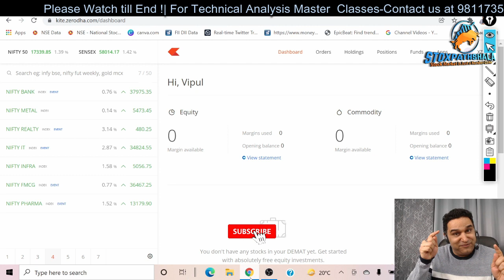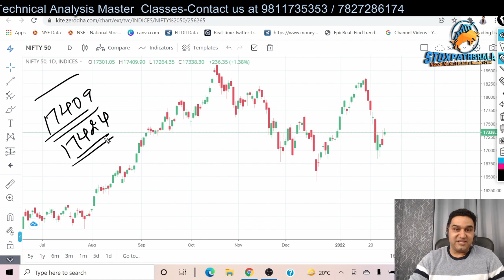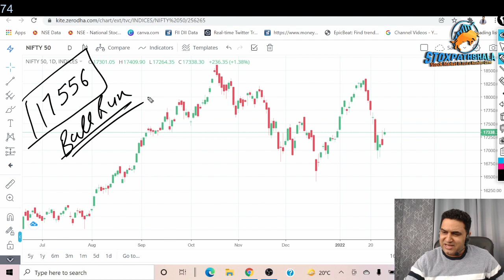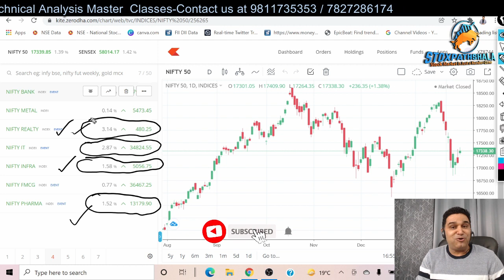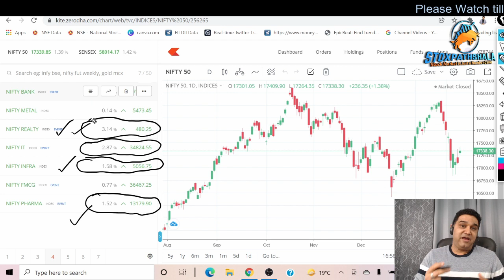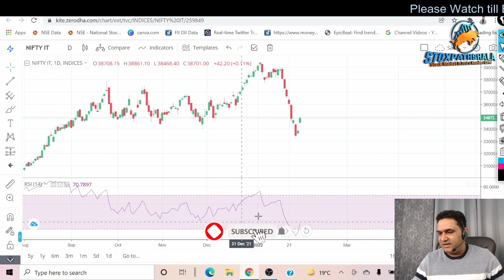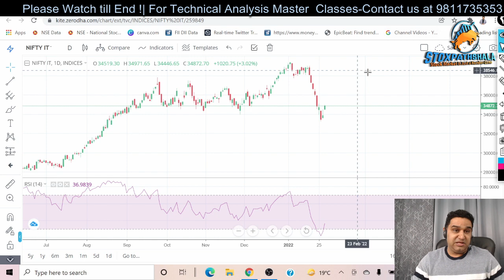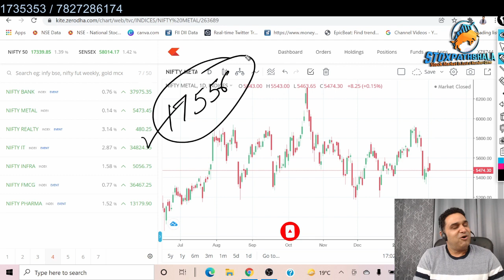Budget Day Strategy | How Will Share Market React | Best Sectors to Invest After Budget 2022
best sectors to invest after budget,
budget 2022,
stock market,
budget,
budget 2022 picks
Budget Day Strategy
How Will Share Market React
Best Sectors to Invest After Budget 2022
Will Stock Market Crash after budget
Which sector will be in focus in budget 2022

About Me:-

* Stock selection.